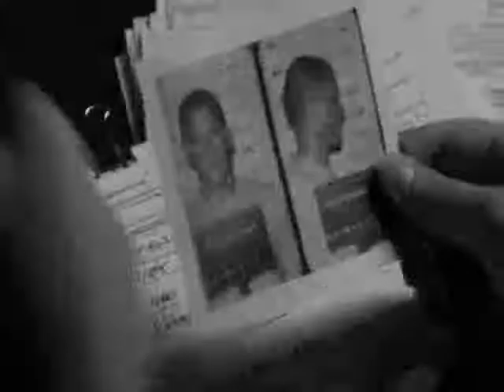The Older I Get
my tribute to michael and sara on prison break and how hell never get over her and will do anything to get his much deserved revenge.